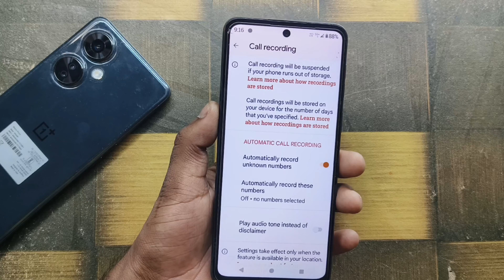moto g85 me auto call recording kaise kare !! moto g85 5g call recording settings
moto g85 me auto call recording kaise kare !! how to enable auto call recording in moto g85 5gmoto g85 me auto call recording kaise kare
how to enable auto call recording in moto g85 5g
moto g85 auto call recording kaise kare
moto g85 me call recording kaise kare
moto g85 auto call recording settings
moto g85 auto call recording
moto g85 hidden features
moto g85
motorola g85